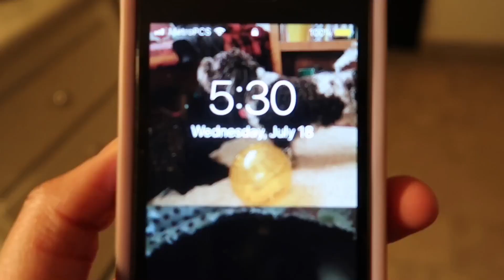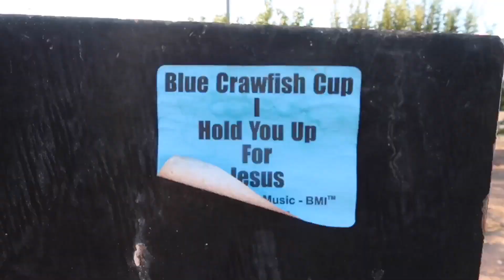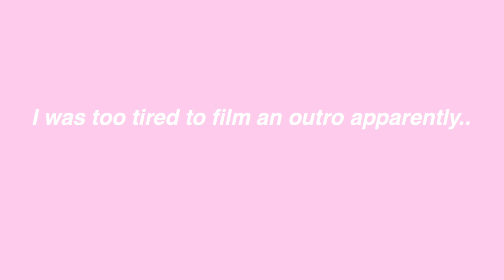My 13 Hour Roadtrip To Texas 🌵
LETS GET TO 250 !!!

frequently asked questions:

Key•mon•uh

Love$ick - Mura Mura ft AsapRocky

equipment 🎥:
cameras I use : canon rebel t3 (sit downs)
or Canon G7X (for vlogs)
editing software: imovie
lighting: natural lighting
tripod: tru digital & manfrotto

[I post every tuesday, thursday & sunday so turn on ur notifications🛎]

sub count rn: 244💫

wanna collab??? comment !!